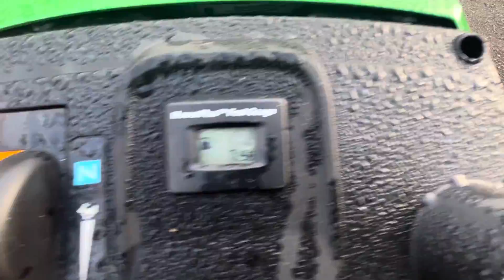Сломалась Газонокосилка. Механик Джинжер ( Кот) с нами!